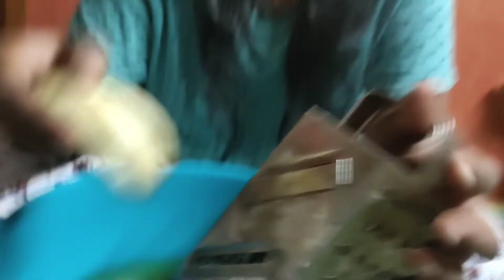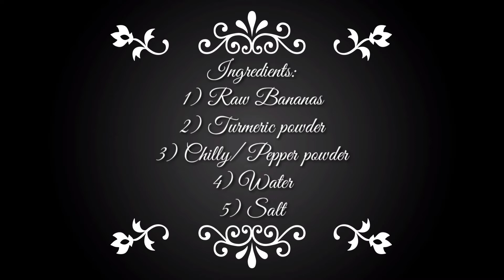Baked Raw Banana Crispies@ Kiripullingo Diet Zone# Healthify Me # Episode 1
Superhealthy# Diet friendly# keto friendly# Paleo friendly# Weightloss#Homemade# Quick and easy